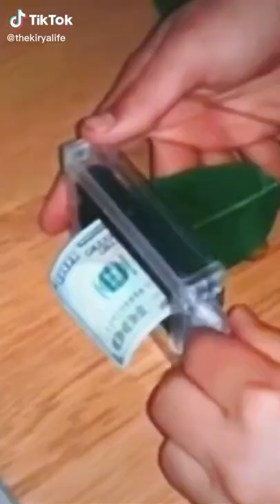Let's Follow Some Tiktok Hacks!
BUT CAUTIOUS !THIS CHANNEL MOTIVATES!